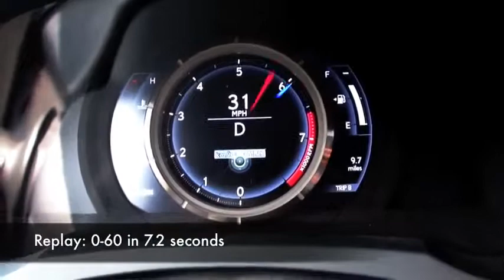2014 Lexus IS 350 F Sport 0 60 MPH in 7 2 seconds